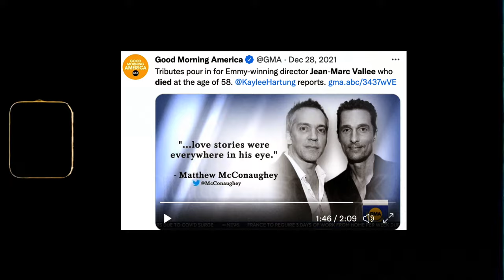Honouring Jean-Marc Vallée (1963-2021) and the next generation of filmmakers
| CUpride Montreal native Jean-Marc Vallée — award-winning, internationally recognized Canadian filmmaker, film editor and screenwriter — tragically died on December 25, 2021.

A friend of our university, Jean-Marc’s last public engagement was at Concordia’s fifth annual Wild Talks lecture on November 16, 2021. He donated his speaking fees to support Concordia’s Mel Hoppenheim School of Cinema where his son, Émile Vallée, graduated in 2020.

Jean-Marc was among the first Quebec directors to breakthrough in Hollywood — and his iconic status helped pave the way for others.

While the Jean-Marc Vallée Memorial Fund honours his legacy, building on his generosity requires your help. Your support will attract top-notch students from around the world.

You can help fund new scholarships, bursaries and equipment for our growing student body.